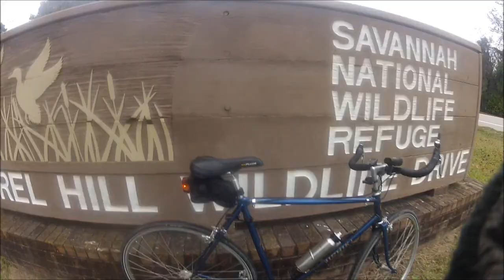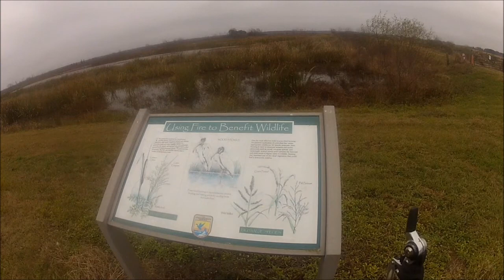Riding in the Savannah National Wildlife Refuge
This ride started from the Pilot truck Stop at exit 109 on I 95, Savannah Ga, across the south Carolina line to the wildlife refuge, 30 km in all.
 It was too cold for the alligators to be out, but I saw lots of varied species of waterfowl.